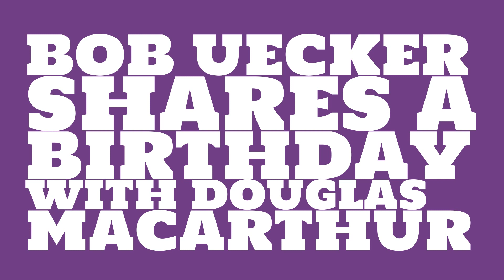What was Bob Uecker's astrological sign?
When was Bob Uecker born? Watch this video to learn Bob Uecker's birthday and other trivia about Bob Uecker